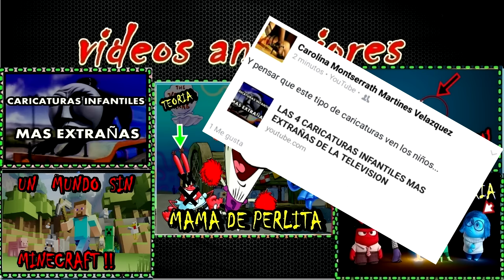LOS 4 MOMENTOS MAS TRISTES DE LA TELEVISIÓN !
en este video de undea2 podras ver el top4 de momentos de mas sentimiento de la television.